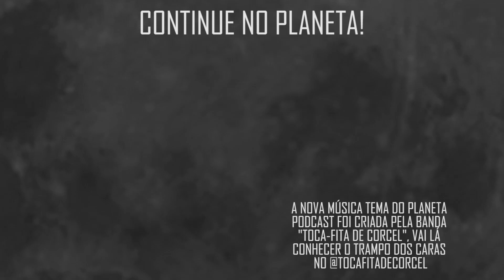EXPULSA DO CONVENTO com Juliana Oliveira e Michael Bragant | Planeta Podcast (CineClube)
Nesse episódio Juliana do The Noite e o comediante e produtor Michael Bragant, cola no Planeta para falar sobre o filme A Festa da Salsicha e muito mais, nesse trecho Juliana conta sobre seus dias de convento!